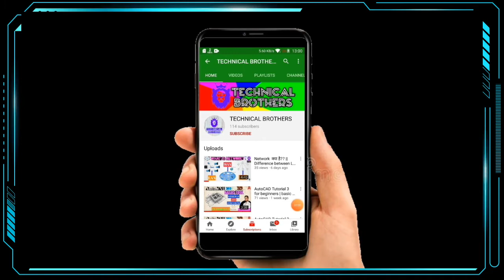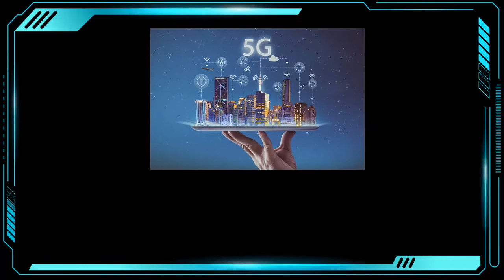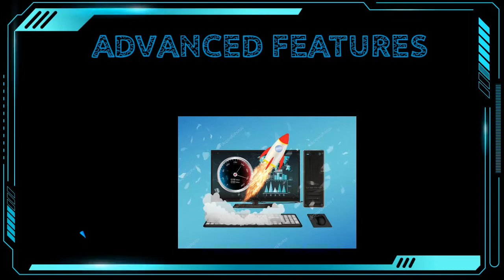5G क्या है ?? || 5G INDIA में कब आयेगा ?? || 5G के Advance features ?? || BY TECHNICALBROTHERS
In This Video , 5G kya hai ?? , Uske Advanced features , Advantages  And Disadvantages
Ko explained kiya he ?

Aur Sabse important , "5G INDIA ME KAB AYEGA"

TECHNICAL BROTHERS
Category : technology and science (Education)